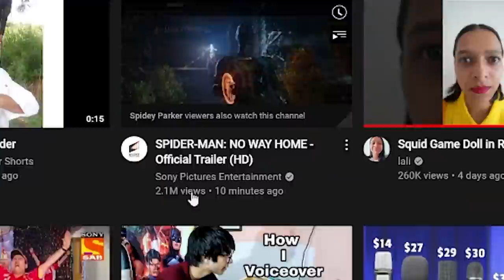SPIDER-MAN: NO WAY HOME TRAILER REACTION! (OMG)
i am so excited for this movie